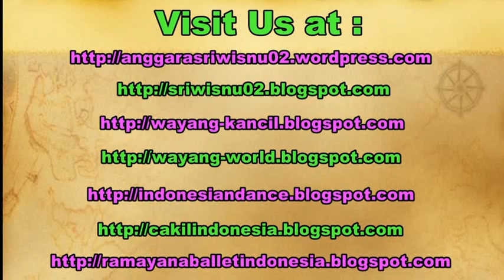Beautiful WILD ORCHID (orchidaceae) - Bunga Anggrek Cantik [HD]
Orchidaceae is a diverse and widespread family of flowering plants, with blooms that are often colourful and often fragrant, commonly known as the orchid family. Along with the Asteraceae, they are one of the two largest families of flowering plants. Orchidaceae has about 27,800 currently accepted species, distributed in about 880 genera. The determination of which family is larger is still under debate, because verified data on the members of such enormous families are continually in flux. Regardless, the number of orchid species nearly equals the number of bony fishes and is more than twice the number of bird species, and about four times the number of mammal species. The family also encompasses about 6–11% of all seed plants. The largest genera are Bulbophyllum (2,000 species), Epidendrum (1,500 species), Dendrobium (1,400 species) and Pleurothallis (1,000 species).

The family also includes Vanilla (the genus of the vanilla plant), Orchis (type genus), and many commonly cultivated plants such as Phalaenopsis and Cattleya. Moreover, since the introduction of tropical species into cultivation in the 19th century, horticulturists have produced more than 100,000 hybrids and cultivars.

1. Anggrek Bibir Berbulu atau Beautiful Coelogyne (Coelogyne
    speciosa)
2. Anggrek Bulan atau Moon Orchid (Phalaenopsis amabilis)
3. Anggrek Bulan Ambon atau Amboin Island Phalaenopsis
    (Phalaenopsis amboinensis)
4. Anggrek Bulan Bintang atau Nevi’s Paraphalaenopsis
    (Paraphalaenopsis denevei)
5. Anggrek  Hartinah atau Hartinah Cymbidium (Cymbidium
    hartinahianum)
6. Anggrek Hitam atau Black Orchid (Coelogyne pandurata)
7. Anggrek Kantung Kolopaking atau Kolopaking’s Paphiopedilum
    (Paphiopedilum kolopakingii)
8. Anggrek Kelip atau Violet Phalaenopsis (Phalaenopsis violacea)
9. Anggrek Larat atau Cooktown Orchid (Dendrobium bigibbum)
10.Anggrek Selop; Anggrek Kasut Berbulu atau Shiney Green Leaf
     Paphiopedilum (Paphiopedilum glaucophyllum)
11. Anggrek Serat (Diplocaulobium utile)
12. Anggrek Stuberi atau Wooly Pollina Dendrobium (Dendrobium
       lasianthera)
 13. Anggrek Tebu atau Tiger Orchid (Grammatophyllum
       speciosum)
14. Callus Vanda (Vanda limbata)
15. Papua Paphiopedilum (Paphiopedilum papuanum)
16. Rhumphius’ Grammatophyllum (Grammatophyllum
       rumphianum)

Moth orchids, Dendrobium,  Cattleya orchids, Boat orchid, Singapore orchid, Oncidium, Orchis, Miltonia, Cypripedium Calceolus, Epidendrum, Cypripedioideae, Laelia, Catasetum, Bulbophyllum, Masdevallia, Rhynchostylis gigantea, Flat-leaved vanilla, Zygopetalum,

cara menanam anggrek. bunga anggrek murah.